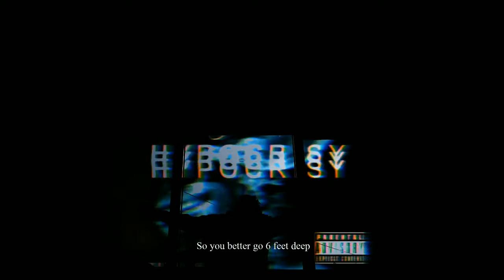DRACUL - Hypocrisy (OFFICIAL LYRIC VIDEO) Prod by RAPCLINIC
"Hypocrisy" is a first single from a new brand solo rapper from Purwokerto, Dracul.

Mixed and mastered by Ricky AF

Artwork bt Tsabita K & Ricky AF

Lyric video by Galasena

Beat by Rap Clinic

Lyric by Dracul

I've heard you really wanna fuck with me
Now you're begging to kiss my feet
I don't deal with hypocrisy
So you better go 6 feet deep

I've been full of lecture. student to master
y'all my foster child call me a Father
Bow to me cause i'm your Grandmaster
You want beef? Y'all life's really in danger, let me give you a taste of a mic from Hannibal Lecter
That'll make your bones fractured
mutilate your body parts like Jack The Ripper
Motherfucker that's De facto
I'm the mixed of Slim and Slipknot, rappin' Killshot with breakdowns screamin' Killpop mixin' hiphop now you know my shit's hot
Like i'm killin' this shit, sayin' my rap off beat because of my flow's speed that's why this beat tryin' to approach me, bitches tryin' to force me
to rap slowly but yo prick better get off me
cause i may even be more sick, crush your whole face like a Brogue Kick or Brock's kick don't ever dare to talk shit
y'all flock sheeps really wanna mock me?
cause you'll be a one hit after all i prolly destroy your whole army like Muhammad Ali with just only one fuckin' boxing.

Came up into a stadium then i saw that fake standin' on a podium holdin' multiple platinums.
Feel like i've swallowed 666 valiums spillin' out another crazy rhymes from the inside of my fuckin' cranium.
Rappin' about flexin' in maximum your rhymes are minimum, Mine's a million, Let's turn the volume up, Saliva's a venom, I'm killin' em, splattered vermilion
A serious corruption pumped me a momentum,
Like i'm killin' a bad pope in the Vatican now I'm the society's biggest mission
Who's the guilty conscience? Fuckin' contradiction
All these little fuckin' creatures do is just complain
So i must face the pest when i'm on da grind like i'm Masta Ace
but in the end, someone will say that i'm the one who caused Mega Death like i'm Dave Mustaine
Bitch i play no game, I'm a hitman cause i probably hit(HEAT) a mic like i'm Val Kilmer with a killer instinct of Hitler murdered these heathen people by one shot from his fuckin' sniper